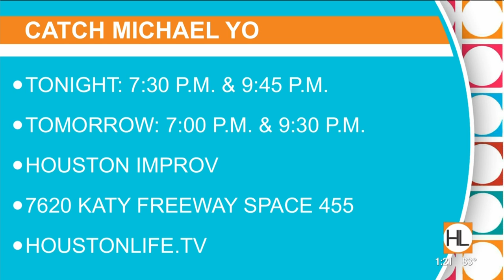Comedian Michael Yo plays 'Caught on Tape' with Derrick and Courtney | HOUSTON LIFE | KPRC 2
Comedian Michael Yo swung by the HL studio and played a game of "Caught On Tape" with our co-hosts Derrick and Courtney.